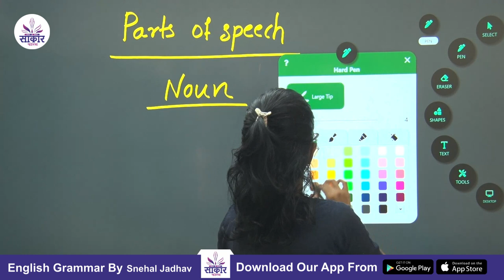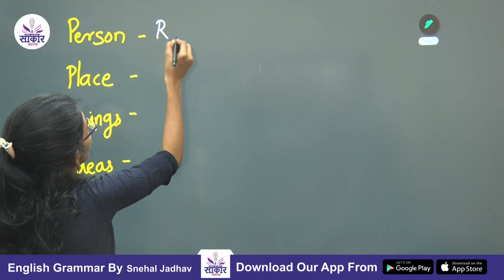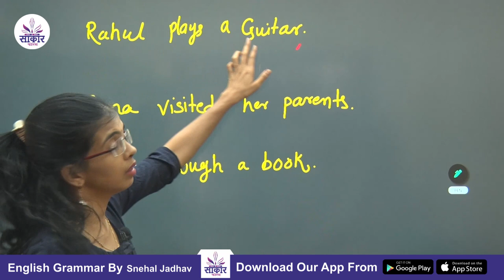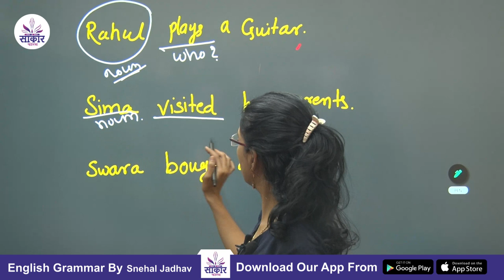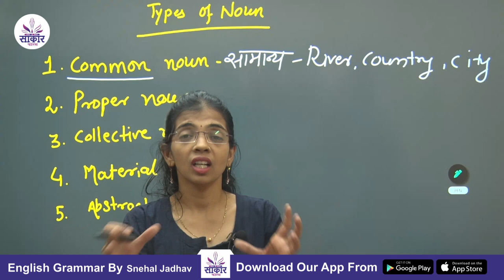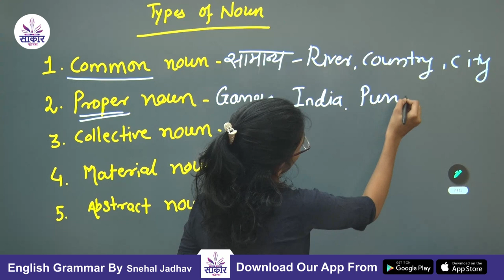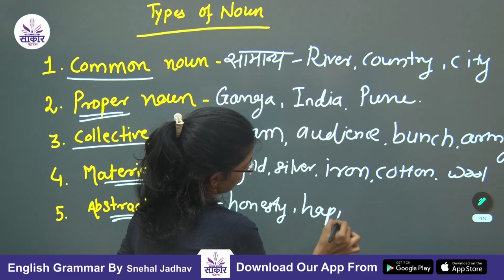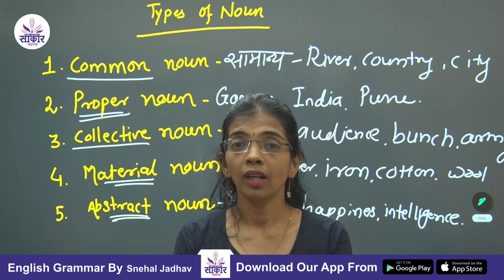Unlock the Secret to Mastering English Nouns! | English Grammar With Snehal Jadhav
In this video, A native English speaker and author of the acclaimed book "English Grammar With Snehal Jadhav."

Snehal will help you to unlock the secret to mastering English nouns, by teaching you the rules that govern their formation. He'll also give you some helpful tips on how to use nouns in your English sentences, to make them MORE effective. So don't miss out – watch this video and learn how to master English nouns like a pro!

MPSC CSAT | MPSC COMBINE | POLICE BHARTI | AAROGY BHARTI | SALSEVA | MEGABHARTI | TAIT EXAM | TET EXAM | EXAM UPDATE
राज्यसेवा | संयुक्त पूर्व व मुख्य  परीक्षा | पोलीस भरती |आरोग्य भरती | सरळसेवा | मेगाभरती  | या सर्व महाराष्ट्रातील  स्पर्धा परीक्षांसाठी उपयुक्त